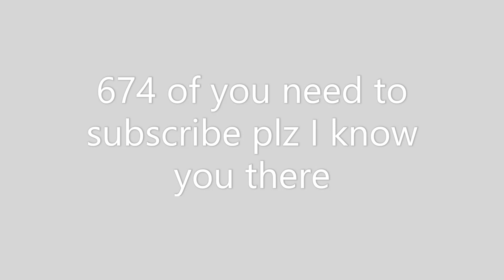Asuka best Moment wining streak #1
the all time winner ASUKA WON SO MEAN TIME IF YOUR A FAN
SUB and like if you want see more plus twitch channel